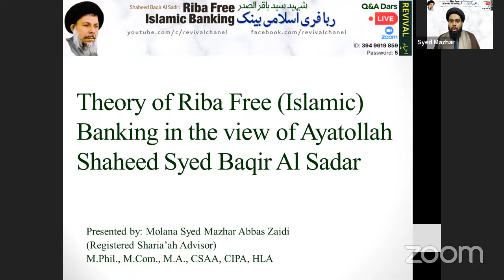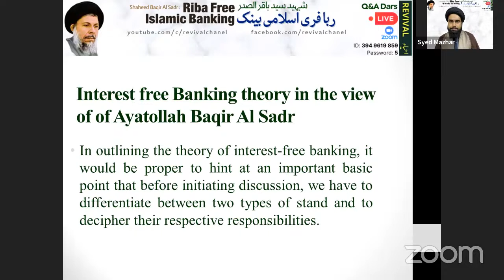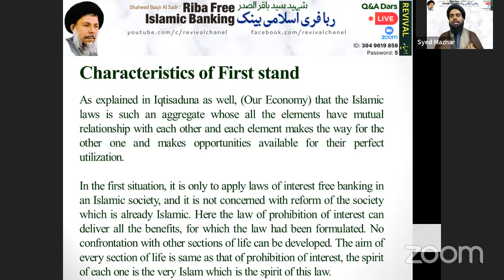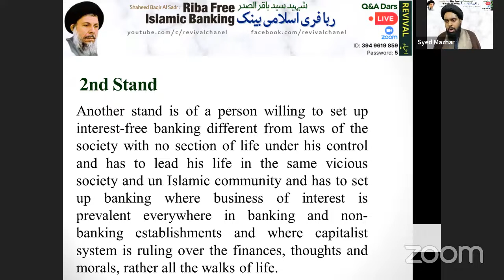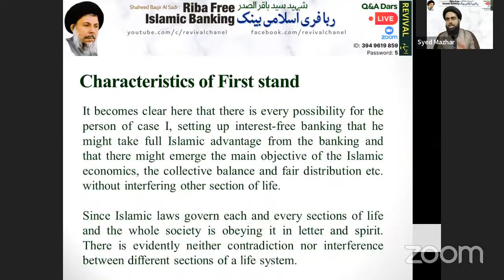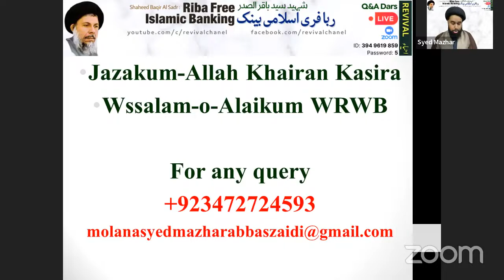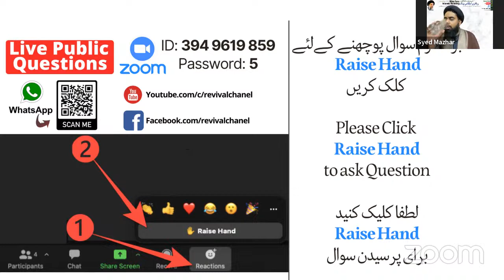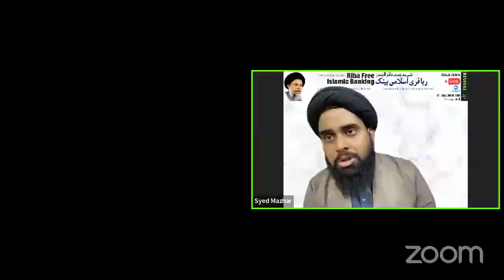Live Dars | Public Questions | Mazhar Zaidi |1| شہید باقر صدر: اسلامی بینک | Shaheed Baqir Sadr: …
Maulana Mazhar Abbas Zaidi

password: 5